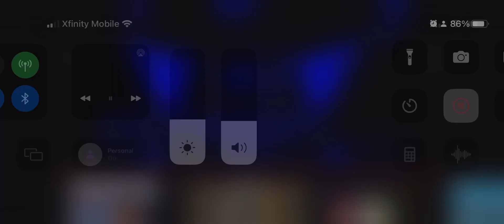Morning Everyone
@YourLocalTVPlus7LateNightVGFan @John1998HasToQuit @bubblesfan416 @bubblesPPGdiaper @PinkPanther5409 @marklanetheevilizonehadurcafan @lerayhaneyjr.thegamer and everyone else